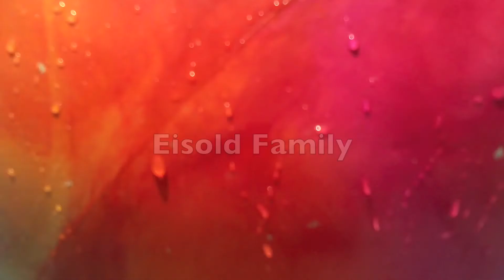Panama Kids EISOLD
PANAMA. May 2011   Mark Sandi Annalise Erik